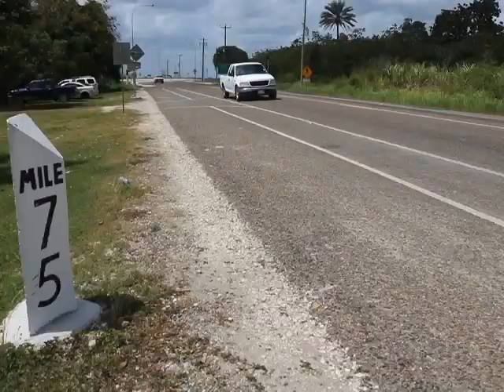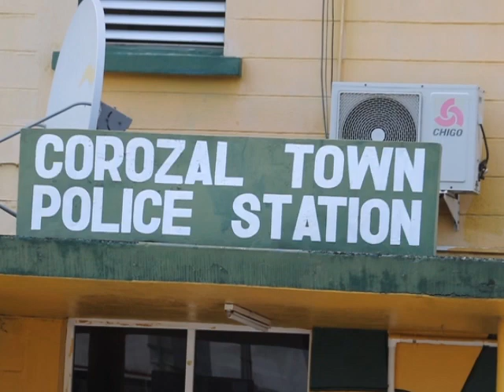Infant Orphaned After Murder-Suicide Tragedy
In the span of just a few days, a series of tragedies have befallen the quiet village of Libertad. On Saturday, March second, Breeann Kyle, a forty-one year old American resident residing in Libertad, Corozal, was found dead inside her home next to her ten-month-old daughter, who, fortunately, was uninjured. Kyle’s husband, twenty-year-old Jaquan Smith, had informed the police of his wife’s death while he was receiving treatment at a hospital for injuries suffered in a car crash. Smith was detained pending questioning in the alleged murder of his wife, but would later be found dead in his cell after seemingly committing suicide. News Five’s Britney Gordon Reports.